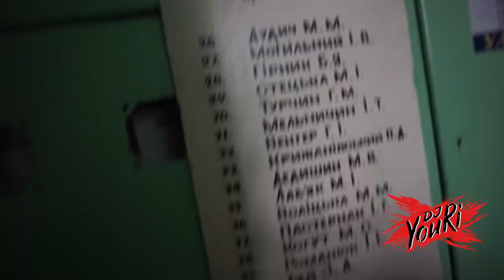😮 ODWIEDZIŁEM MOJE RODZINNE MIASTO! UKRAINA 😮 | VLOG #21